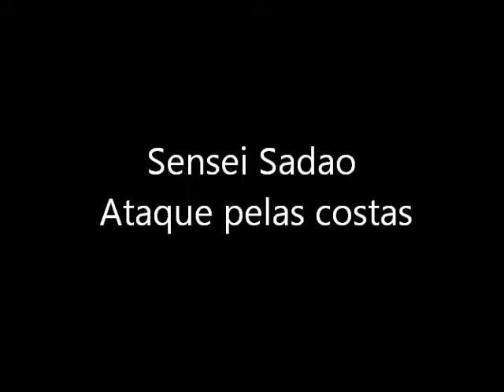Entrada e ataque pelas costas